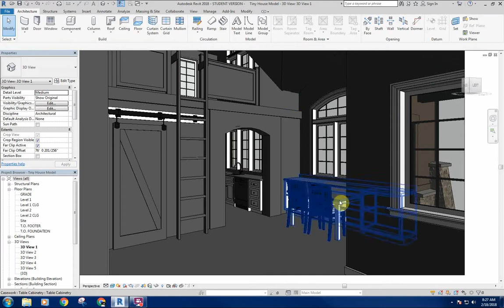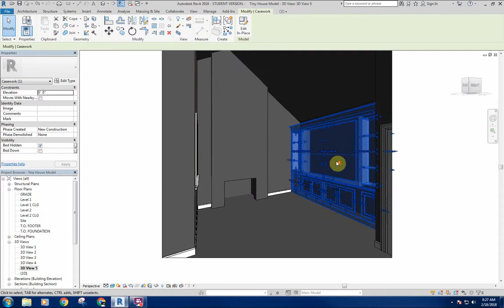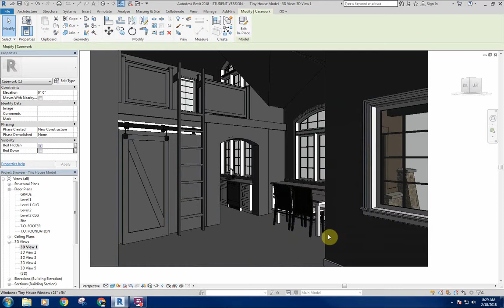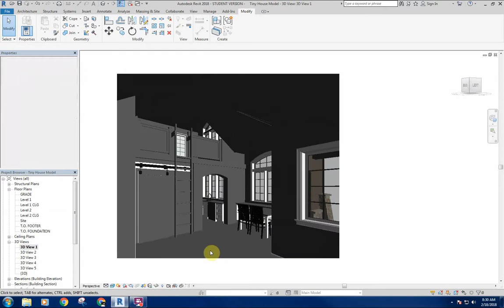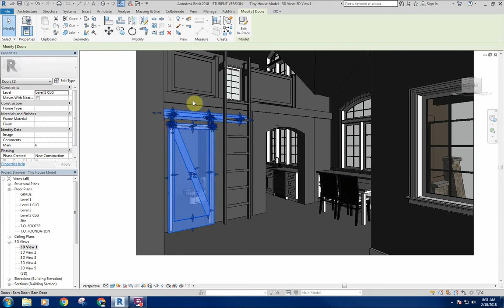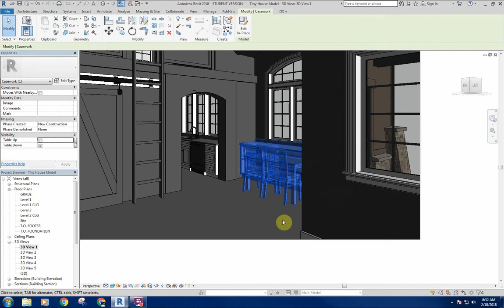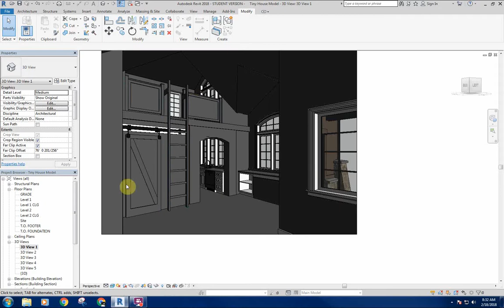Revit 2018 - House Tutorials - Part IX - Completed Interior Casework Review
Reviewing all interior casework created for the house and how it was created.  Also showing the use of parameters in model-in-place components.